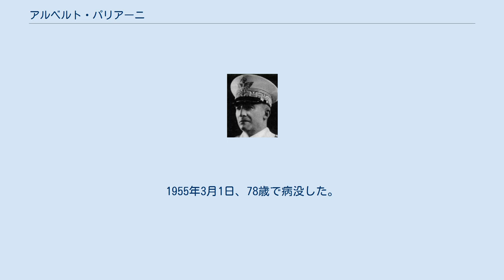アルベルト・パリアーニ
アルベルト・パリアーニ (Alberto Pariani、1876年11月27日 - 1955年3月1日) は、イタリアの軍人（将官）。
 1876年11月27日、イタリア北部のミラノに生まれる。
モデナ陸軍士官学校（英語版）を経て山岳部隊の指揮官となり、第一次世界大戦では第6アルピーニ連隊を率いて従軍した。
終戦後は陸軍参謀、アルバニア駐在武官、第11歩兵師団『ブレンネロ』（英語版）師団長を経て、1934年に陸軍参謀次長へ任命された。
1936年、フェデリーコ・バイストロッチ陸軍大将の後任として陸軍参謀総長に昇格した。
1939年、第二次世界大戦が迫る中で陸軍を退役し、後任の陸軍参謀総長にはロドルフォ・グラツィアーニ陸軍元帥が任命された。
 1943年、大戦後半に予備役動員を受けて陸軍に戻り、フランチェスコ・ジャコモニ・ディ・サン・サヴィオ侯爵に代わってアルバニア総督に就任した。
ティラナの宮殿に滞在してアルバニアの治安維持に尽力したが、イタリア国内で休戦派のクーデターが起きると南部亡命政府とイタリア共同交戦軍を支持すると表明、進駐したドイツ軍によって身柄を拘束された。
戦後にドイツ軍の収容所から救出されたが、今度は連合国によってファシスト政権への協力から引き続き拘束された。
 1947年、無罪判決が出されて漸く自由の身となり、ヴェネト州マルチェージネで余生を過ごした。
1955年3月1日、78歳で病没した。